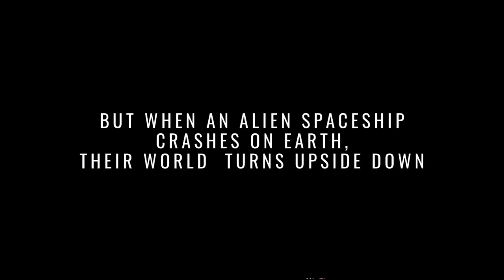On the Fringe | Gerhard Plenert | Pharos Books | Book Trailer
On the Fringe by Gerhard Plenert
Publisher: Pharos Books
Genre: Sci-fi
Available Worldwide on multiple platforms

In Roswell, NM, where Renaldo has hidden some alien technology, an alien flying saucer crashed. Ann, Jacob, and Gregory, three researchers, are working on fanciful scientific theories when Gazelem, an alien from the planet Nubia, pays them a visit. Following their discovery of one alien artefact in Roswell, New Mexico, they proceed to Area 51 and the Naval Nuclear Research Lab in Idaho. During this time, the aliens make plans to mine the Earth in an effort to obtain a rare mineral using the information they learned from the crash. The Chinese and Mongolians collaborate to destroy the alien mining ship, which infuriates the aliens. Gazelem is invited to speak at a General Assembly session of the UN. Does this end up in a war with the aliens?